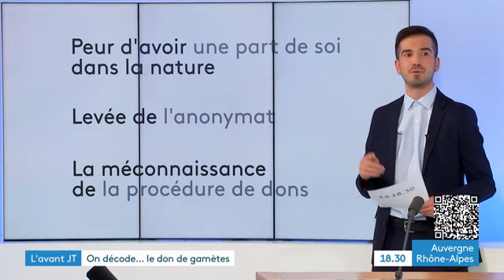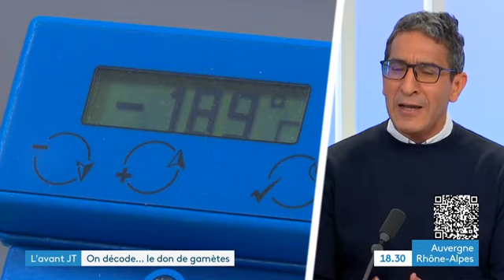Don de gamètes : on décode avec le Dr Benchaïb (CECOS) | Fr3 AURA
Intervention du Dr Mehdi Benchaïb du Centre d’étude et de conservation des œufs et du sperme humains (CECOS) durant l'émission "On décode..." diffusée sur France 3 Auvergne-Rhône-Alpes le mercredi 10 novembre 2021
Sujet : "Le don de gamètes"

Forts de 200 ans d’histoire médicale, les Hospices Civils de Lyon, ce sont 13 hôpitaux publics d’excellence réunissant toutes les disciplines médicales et chirurgicales et engagés dans une triple mission : soigner, innover et transmettre